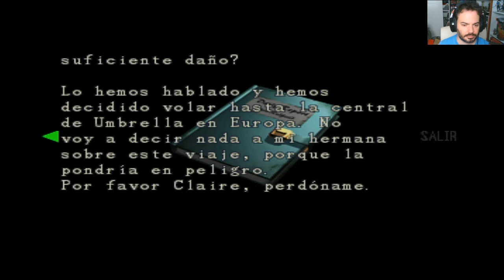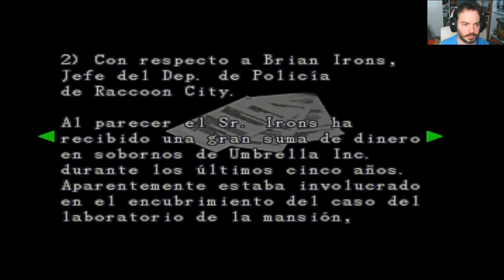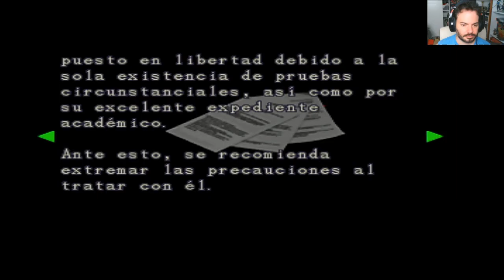La comisaría, la oficina de los STARS / Claire A / RESIDENT EVIL 2 / Parte 2 /